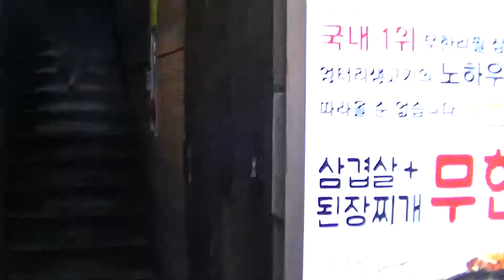Indo para Churrascaria depois de longo passeio de trem na Coreia do Sul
Estava  cansado   nessa hora